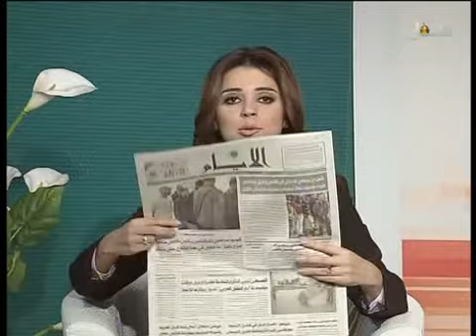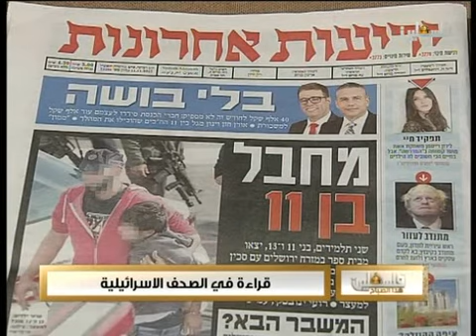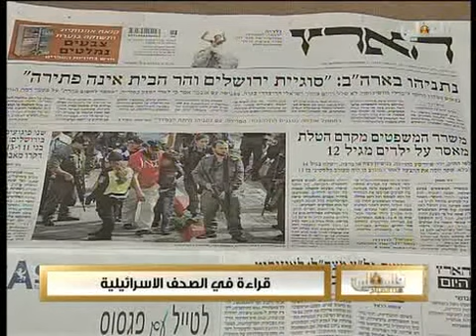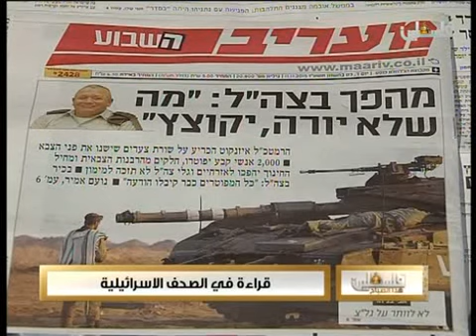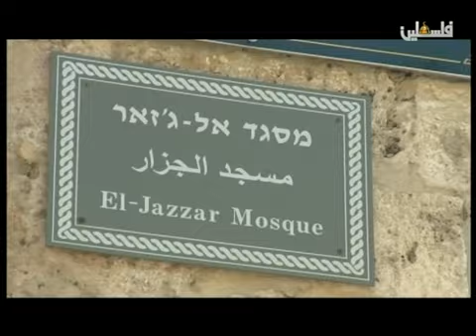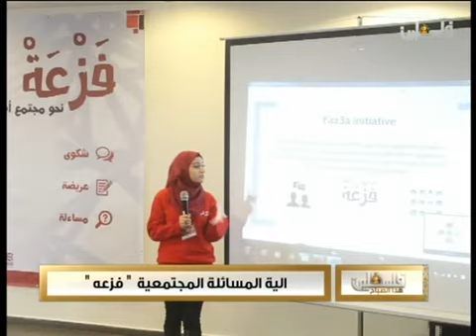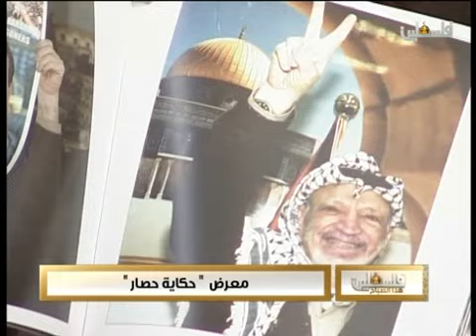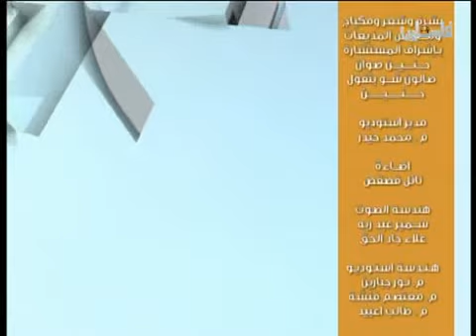فلسطين هذا الصباح الاربعاء 11 11 2015